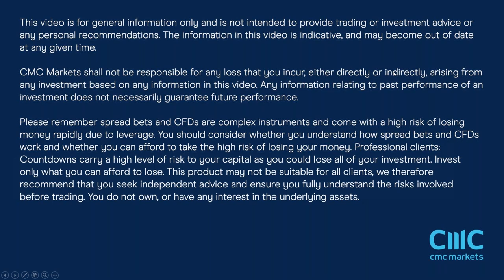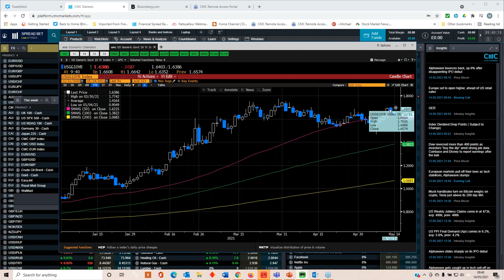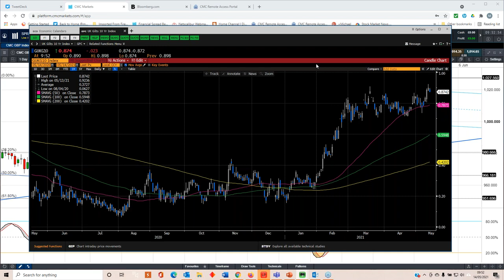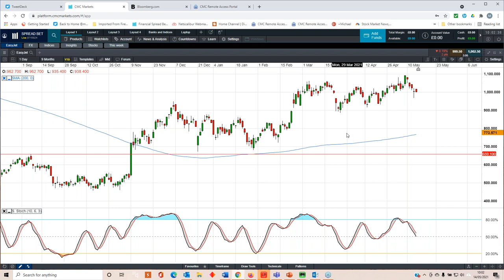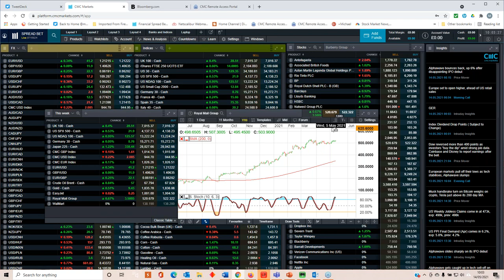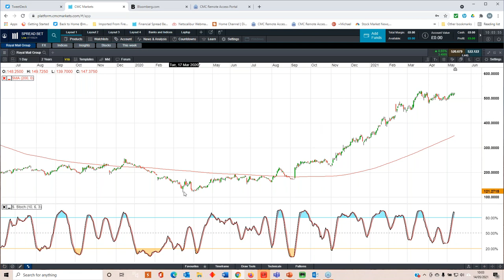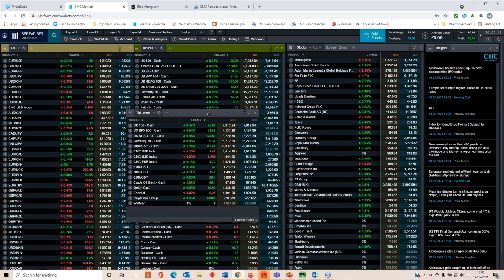Fed minutes, UK CPI, retail sales, Vodafone, Royal Mail, easyJet results - w/c 17 May 2021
Michael analyses the week's choppy market moves and key technical levels on the FTSE 100, DAX, S&P 500 and key FX pairs, and looks ahead to the latest US Federal Reserve minutes, UK inflation, unemployment and retail sales data.